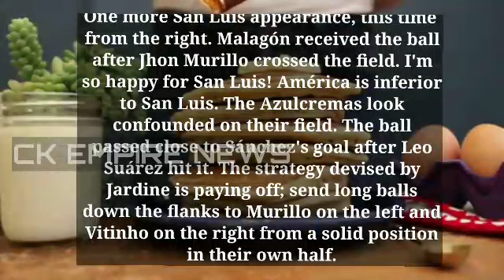club america vs san luis live | club america vs san luis en vivo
liga mx
clausura 2023
liga mx 2023
futbol mexicano
america
club america
futbol
america vs san luis
deportes
espn deportes
liguilla
américa
espn mexico
america vs atletico san luis
univision
soccer
america vs atletico de san luis
tudn
torneo clausura 2023
futbol picante
tudn usa
méxico
televisa deportes
televisa
liguilla mx
liguilla 2023
Águilas
san luis vs america
america 2023
liguilla liga mx
club
henry martin
torneo clausura 2023 liga mx
jonathan rodriguez
atl san luis vs america resumen
tano ortiz
liguilla torneo clausura 2023
liguilla clausura 2023
san luis 2023
noticias club america
san luis
mexico
liguilla liga mx 2023
america atletico san luis
club américa
liguilla mx 2023
diego valdes
andre jardine
espn
chivas
aguilas del america
america vs san luis en vivo
futbol picante hoy
liga bbva mx
2023
cuartos de final
atletico san luis
atlético de san luis
futbol picante en vivo
en vivo
roberto gomez junco
chivas de guadalajara
club america noticias
alvaro morales
liga mx clausura 2023
chivas vs atlas
clausura 2023 liga mx
live
alvaro fidalgo
club america hoy
san luis vs america en vivo
resumen america
goles san luis
clasico de mexico
america vs san luis donde ver
san luis vs america cuartos de final
america liga mx
cuartos de final america vs san luis
area tecnica mx
balon de futbol
guantes de portero
area tecnica
codere
onefootball
leonardo suarez
america goles
israel reyes
nike
fut
mx
golpara
san luis vs américa
américa vs san luis goles
san luis 1-3 américa
adidas
liga mx liguilla
reacciones america vs san luis
futbol gourmet
america liguilla
gomez junco
roberto gómez junco
gómez junco
roberto gomez
gómezjunco
gomezjunco
junco
ligamx
torneo clausura
cl23
america vs san luis resumen
resultados
cuartos
puma
playdoit
raza deportiva
rafa ramos
america vs san luis live streaming
chivas hoy
chivas 2023
america vs san luis canal
chivas liguilla
chivas vs america
repechaje liga mx
chivas liga mx
liguilla chivas 2023
america vs san luis live
club america 2023
america vs san luis channel
america vs san luis transmision
chivas vs
america vs san luis youtube con imagen
america vs
monterrey v santos
toluca v tigres
richard sanchez
jornada 17
reacción américa san luis
san luis vs américa 2023
san luis vs américa live
resumen américa vs san luis
san luis vs américa resumen
resumen san luis vs américa
américa vs san luis
en vivo san luis vs américa
resumen america vs juarez jornada 17
resumen america juarez 2023
resumen juarez
richard sanchez américa
gol america richard sanchez
gol richard américa vs juárez
gol america
gol richard sanchez
richard sánchez
goles américa vs san luis
donde ver san luis vs américa
san luis vs américa en vivo hoy
san luis vs américa en vivo 2023
san luis vs américa liga mx 2023
liga mx liguilla 2023
cesar caballero
cabecita rodriguez
alejandro zendejas
san luis vs león
leon contra san luis
san luis repechaje
leon repechaje
repechaje liga mx 2023
goles san luis vs león
leon contra san luis 2023
rayados
toluca
america candidato al tiulo
rayados de monterrey
atlas
atlas vs chivas
atlas chivas
chivas atlas
atlas chivas liguilla
analisis chivas
julian quiñones
pocho guzman
alexis vega
santos
monterrey
america es favorito
cuartos de final liga mx 2023
sportscenter
boser salseo
la gambeta
ivansfull
resumen y goles san luis 1-3 américa
color america vs san luis
reacciones san luis 1-3 américa
américa vs san luis transmisión
américa vs san luis online
paco gabriel de anda
américa reacción
américa san luis cuartos de final
san luis américa cuartos de final
américa vs san luis en vivo
san luis américa goles
reacción golpara américa san luis
reacción san luis américa
san luis vs américa en vivo
san luis américa reacción
san luis américa resumen
san luis américa
américa vs. san luis resumen
fer golpara
grita mexico
golpara reacción
videoreacción golpara
reaccion futbol
américa vs san luis hoy
leon repechaje. san luis repechaje
leon vs san luis resumen
san luis vs américa online
san luis vs américa transmisión
america vs san luis con imagen
san luis vs america live
under amour
draftea
américa vs san luis espn
amÉrica gol
america en vivo
america vs juarez
juarez
chelis
america juarez
juarez america
jornada 17 liga mx
liguilla san luis
liguilla america
san luis contra a